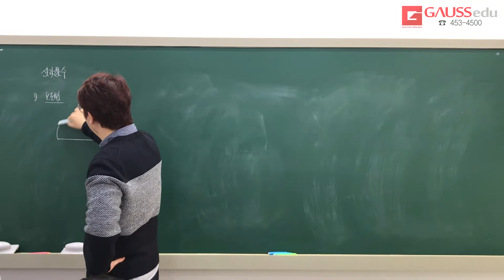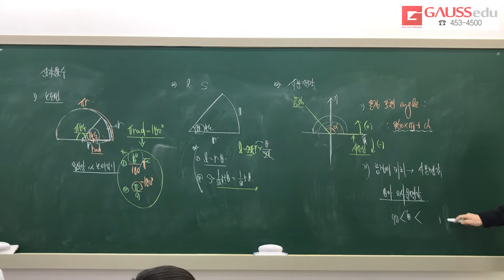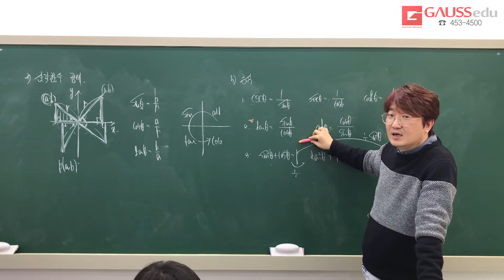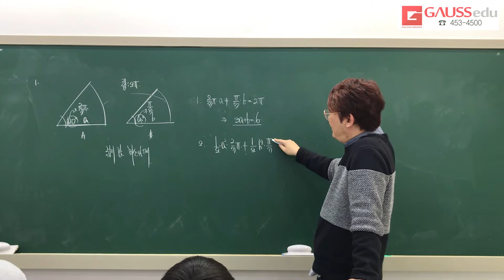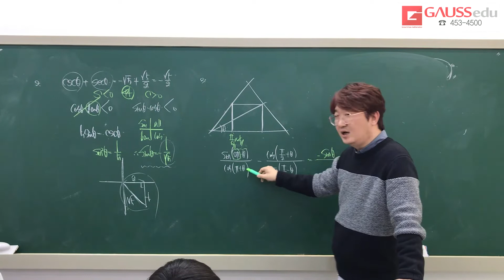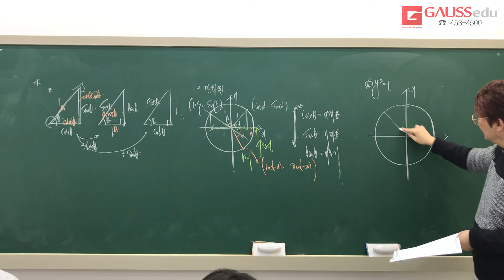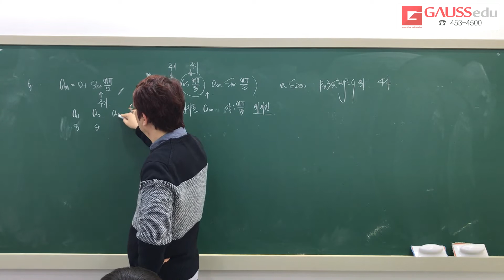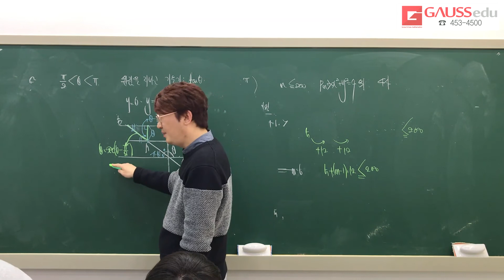수능 미적2 LOGIN 3주차 1 삼각함수 정의와 성질